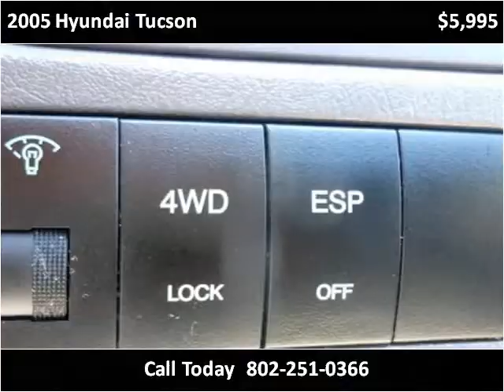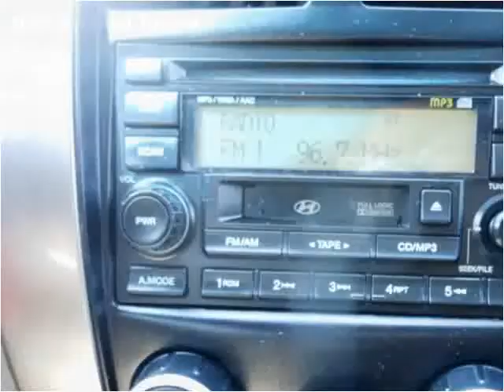2005 Hyundai Tucson Used Cars Brattleboro VT